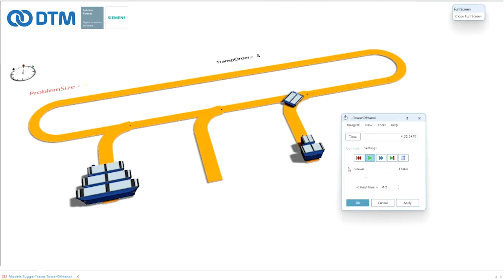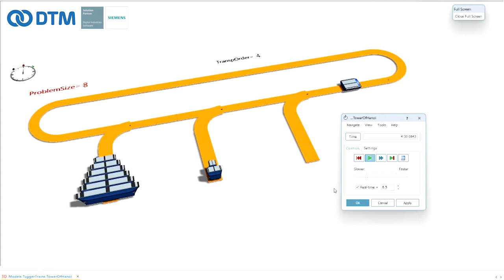การขนส่งการจำลองจำนวนรถ และอุปกรณ์ลากพ่วง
ในงานการขนส่งการจำลองจำนวนรถและอุปกรณ์ลากพ่วงและ รูปแบบการเคลื่อนที่ตำแหน่งต่าง มีความสำคัญเป็นอย่างมาก Tecnomatix Plant Simulation
สามารถแก้ไขให้คำตอบ รวมถึงหาค่าที่เหมาะสมโดยการทำงานจะเป็นแบบพลวัตร (Dynamics)
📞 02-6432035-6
🔸 Inbox: m.me/dtmth